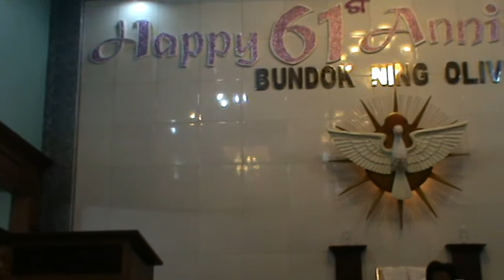Bundok Ning Olivet 61st Anniversary 1 4 5 3